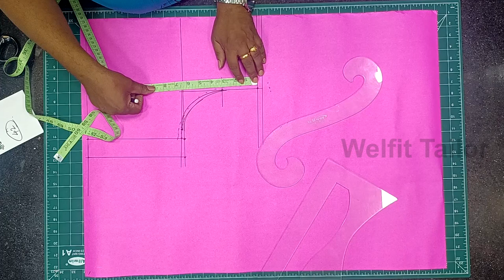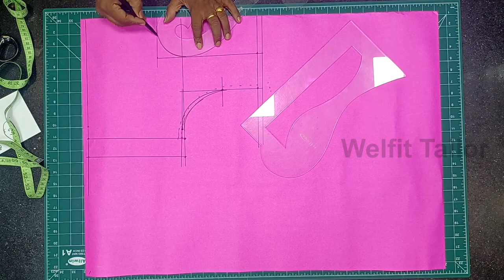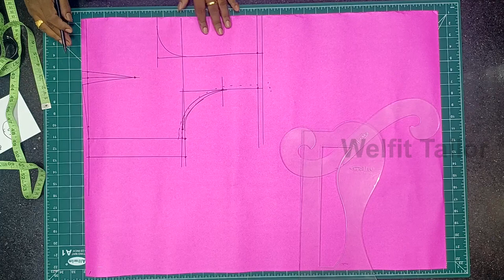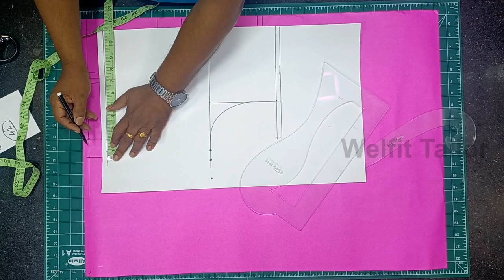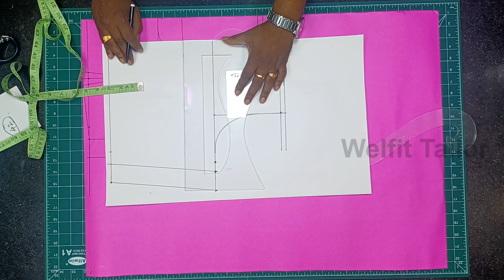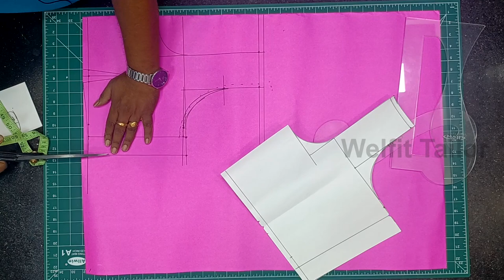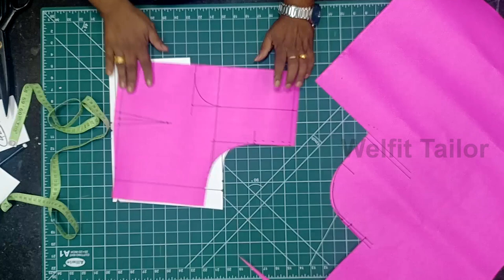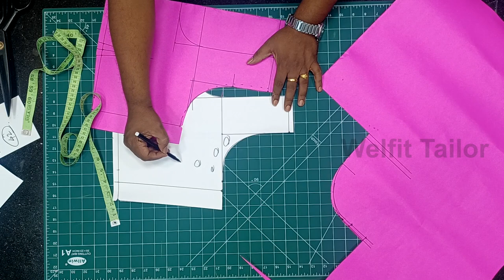42 Size Blouse Back Cutting Detailly Explain in Tamil | part - 1 | Welfit Tailor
42 Size Blouse Back Cutting Detailly Explain in Tamil | part - 1 | Welfit Tailor

உங்களுக்கு நான் பயன்படுத்த்தும் Scale வேண்டுமா ?